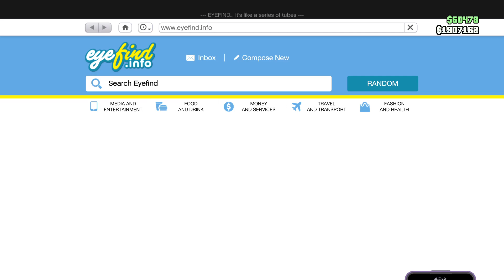C'mon guys Keep up